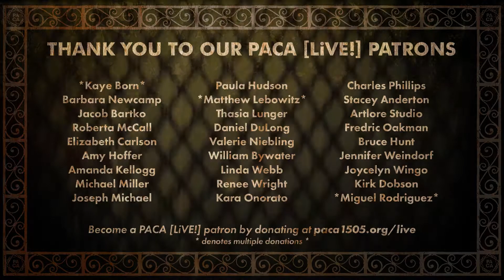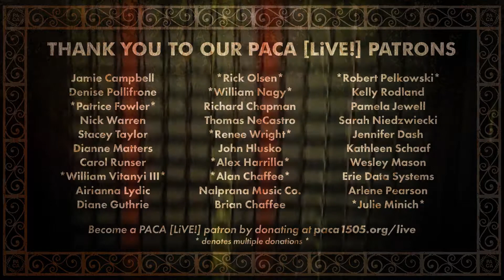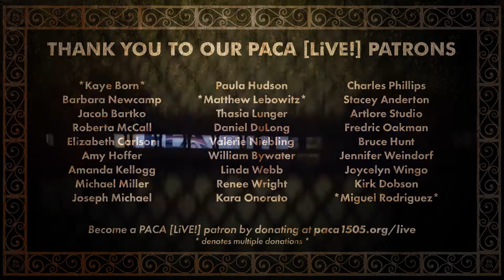The Islers • PACA [LiVE!] Concert Series [79]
This week's performing artists: The Islers
Streamed live on Sunday, April 3rd, 2022

Teddy Rankin - singer/songwriter/guitar
Ethan Foulk - bass
Peter Hohman - guitar
Eric Sandberg - drums

Join PACA [LiVE!] in-person or on Facebook every Sunday at 8:00pm ET for musical performances broadcast live from PACA's music stage. Free to watch!

00:00 Preshow Credits
01:00 Introduction
01:28 Cali Sober
05:50 Every Time
11:47 Wanna Be
15:30 I Knew You When
22:16 Pocket Mouse
27:07 What Have We Done
31:21 Trachea
35:36 Lilah
38:48 I Love I
45:44 Let it R.I.P.
52:24 End Credits